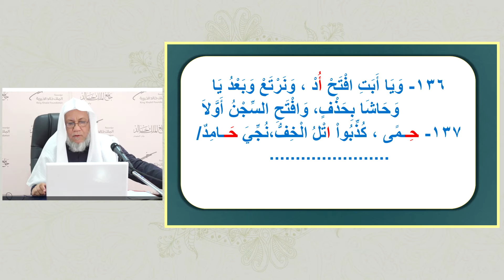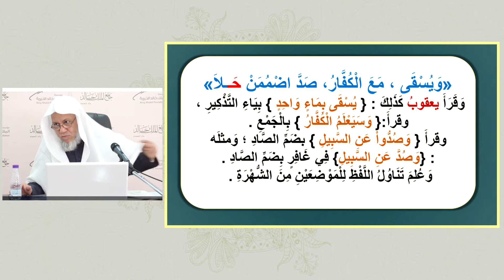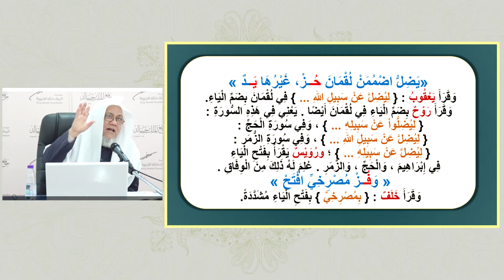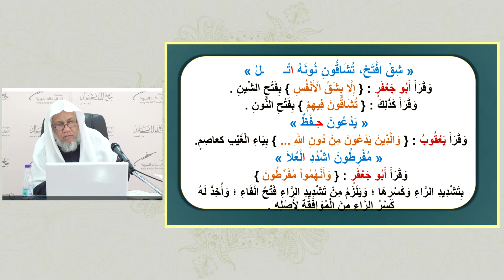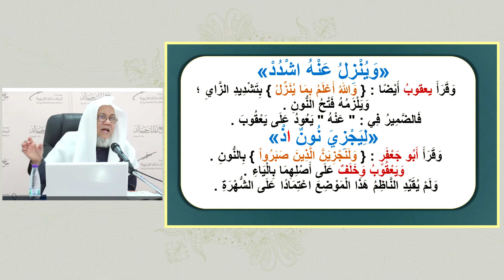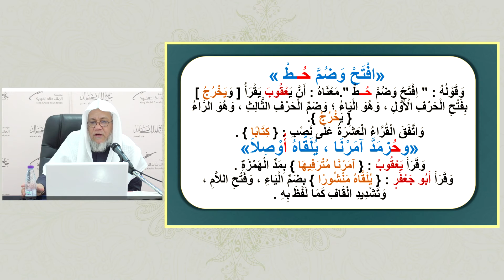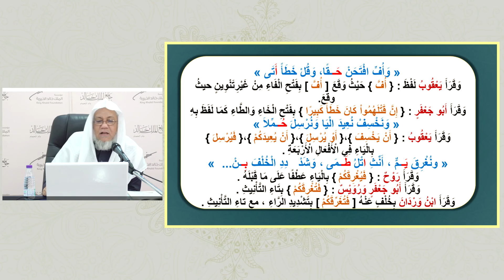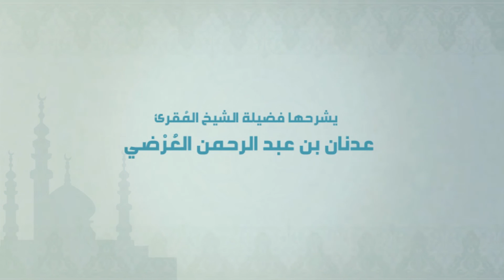شرح متن الدرة المضية لفضيلة الشيخ عدنان العُرْضي | الدرس السابع عشر